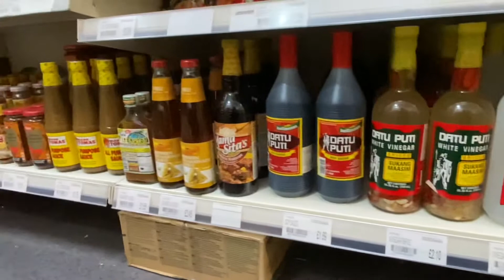VLOG 5: Asian Store in London, 🏴󠁧󠁢󠁥󠁮󠁧󠁿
Hi, it’s Mommy shaira, Daddy James and Pucca-Khaleesi !!

We are a Family who shares our passion for travelling, shopping, food trips, family life or basically just any thing under the sun ⛅️